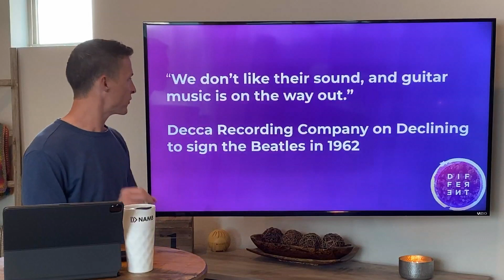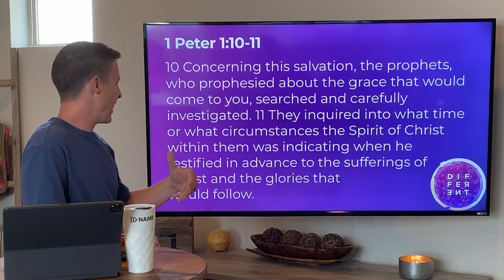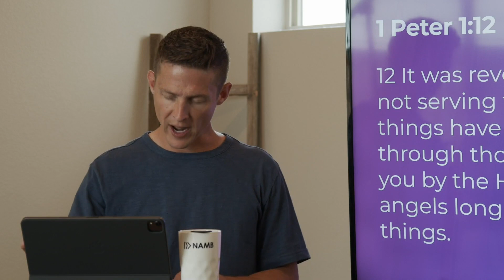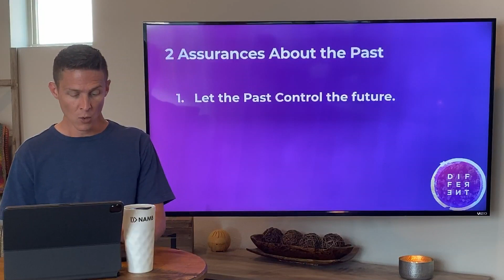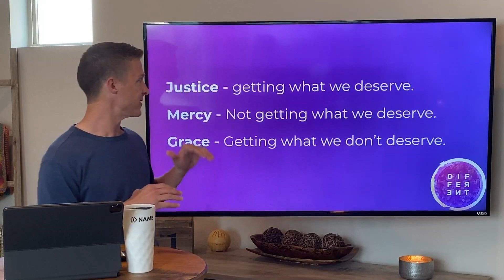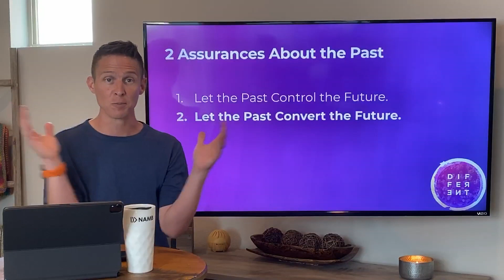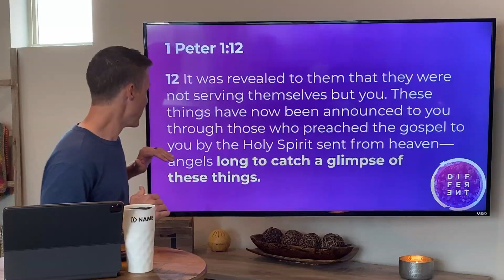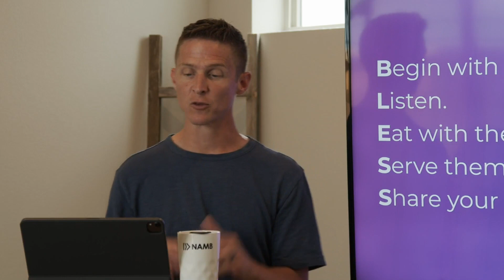DIFFERENT: 1 Peter 1:10-12